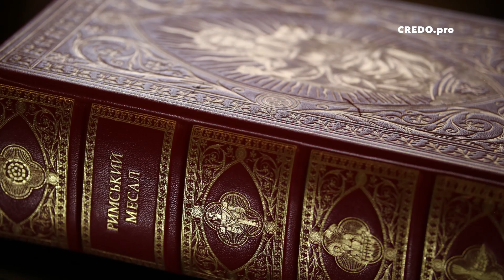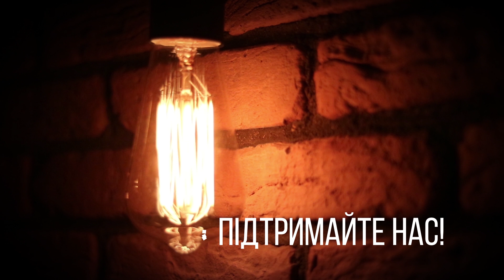Євхаристійна молитва. Загальна структура і суть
Про знаки і символи під час Меси розповідає доктор пасторального богослов’я, літургіст, отець Віталій Слободян СР.

• для збору мобільних переказів: 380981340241